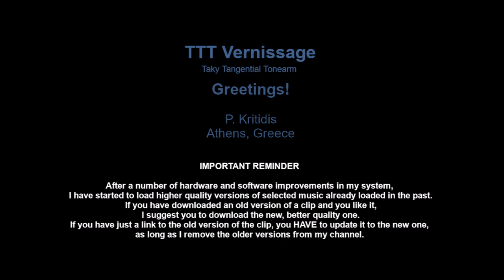Leonid Chizhik Reminiscences Part 2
Leonid Chizhik
Reminiscences Disk 2
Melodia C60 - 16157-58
USSR, 1981

00:00   Implication
06:31   Reminiscences

20:16   Devotion
35:38   On 'Creole Love Call'

42:06   End of file

A number of well proven TTT features:

    Platter
•  Wow: typically within 0.03 - 0,05 %
•  Rumble: estimated below -65 dB unweighted
•  Bearings friction: below 2 kdyn at 15 cm

    Tonearm
•  Signal track noise (cartridge over LP, motor ON):
•  Lateral frictiom force at stylus: below 30 dyn
•  Effective mass at the stylus point: about 14 g